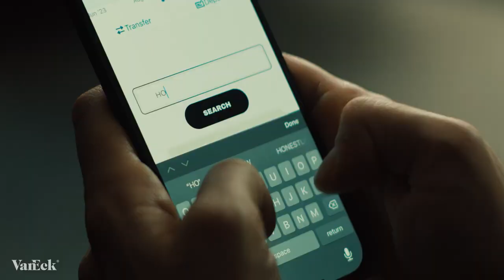VanEck Bitcoin ETF ads are getting better. Here's the latest.